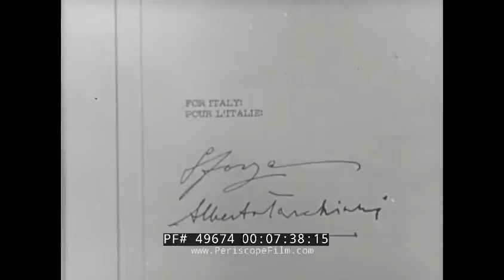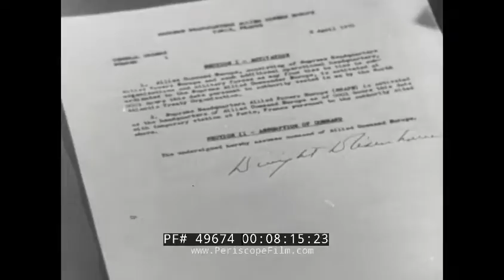"KEEPING THE PEACE" 1951 EARLY NORTH ATLANTIC TREATY ORGANIZATION PROMO FILM NATO EXERCISE 49674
This black & white educational film is about the formation of NATO (North Atlantic Treaty Organization), NATO is an intergovernmental military alliance between countries to safeguard the freedom and security of all its members by political and military means. Collective defense is at the heart of the Alliance and creates a spirit of solidarity and cohesion among its members.  The organization implements the North Atlantic Treaty that was signed on 4 April 1949. Copyright of this film is 1951.  This film was written by Lambton Burn and edited by Arthur Michelin.

Opening: British Information Services presents "Keeping the Peace" (:06-:37). A man leaves a farm and walks on city streets to a British Royal Army recruiting station. He swears an oath to his country. Anglo-French Treaty signed at Dunkirk in 1947. Five nations pledges cooperation for the future in peace and war (France, Luxembourg, Holland, Great Britain, Belgium). Europe rebuilds from the ruins (:38-2:15), some of the images shown appear to be in Greece, with artisans rebuilding a shattered church and creating new statuary. Field Marshall Montgomery of Great Britain sets up command. Machines in factories are up and running. Defense factories. Britain's new plane - the English Electric Canberra -- is wheeled out of a hangar. Canberra flies in the sky. Countries work together. Gloster Meteor jet planes take off. Countries partake in Operation Bulldog, a mock battle  to make sure the countries are ready to co-ordinate their battle and defense plans. Planes dive bomb. French paratroopers make a jump (2:16-4:13). Parachutes fill the sky. USAF (United States Air Force) B-29 strategic bombers fly over Europe. Tanks fire and move. Troops advance. Field Marshall William Slim, a British Military Commander, watches as well as a French general. Live fire exercise. Belgian warships are shown at sea along with those of other countries in the pact, including French and Royal Navy elements. Field Marshall Montgomery and Admirals of the western union fleet (4:14-6:05). At 5:47, HMS Cleopatra, a Dido-class cruiser and the French destroyer Le Fantasque ("The capricious one"). Planes take off from HMS Theseus, a Colossus-class light fleet aircraft carrier and at 5:55, the French Navy's Arromanches (R95)  aircraft carrier. Planes in the air. Admirals confer at sea. Planes perform maneuvers in the sky and over the sea. April 4, 1949 - formation of NATO by the nations of Norway, Denmark, Netherlands, Belgium, Luxembourg, France, Italy, Portugal, United Kingdom, Iceland, Canada, and the United States. Paris - Hotel Astoria, military leaders of NATO meet and discuss (6:06-8:09). United States General Eisenhower signs and then speaks. Tanks. Soldiers march. Troops run through the snow. Troops of Norway in the snow, climb up a mountain. A man makes an oath to his country. Children at play. Soldiers watch (8:10-10:08). End credits (10:09-10:14).

The English Electric Canberra is a British first-generation, jet-powered medium bomber. It was developed by English Electric during the mid- to late 1940s in response to a 1944 Air Ministry requirement for a successor to the wartime de Havilland Mosquito fast bomber.